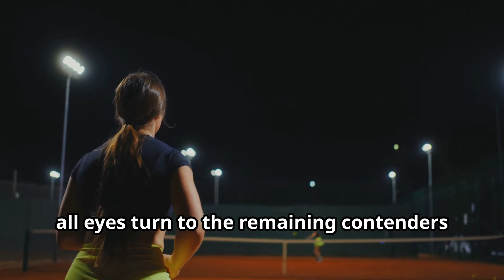Naomi Osaka's Shocking Olympic Exit: Defeated by Angelique Kerber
Naomi Osaka's Olympic Journey Cut Short by Angelique Kerber in Singles Upset

In a surprising turn of events at the Paris 2024 Olympics, four-time Grand Slam champion Naomi Osaka was eliminated in the first round of the women's singles tournament by German veteran Angelique Kerber.

Kerber, a three-time Grand Slam champion and 2016 Olympic silver medalist, displayed a vintage performance on Court Philippe-Chatrier, outplaying Osaka in straight sets 7-5, 6-3. The match marked the end of Kerber's illustrious career, but she left the court with a victory over a formidable opponent.

Osaka, who lit the Olympic cauldron at the opening ceremony, had high hopes for the tournament, aiming to represent Japan with pride and potentially add an Olympic medal to her already impressive resume. However, she struggled to find her rhythm against Kerber, who capitalized on Osaka's unforced errors and inconsistent serve.

Despite the loss, Osaka's participation in the Olympics was a significant moment for the tennis star, who had taken a break from the sport to focus on her mental health. Her presence on the court inspired many and sparked important conversations about the importance of prioritizing well-being in sports.

Kerber's victory, on the other hand, served as a fitting farewell to a remarkable career. She showcased her experience, tactical acumen, and unwavering determination, proving that she is still a force to be reckoned with on the tennis court.

While Osaka's early exit is undoubtedly a disappointment for her and her fans, it is a reminder of the unpredictable nature of sports and the high level of competition at the Olympic Games. The focus now shifts to the remaining players, as they battle for a chance to make history and claim Olympic gold.